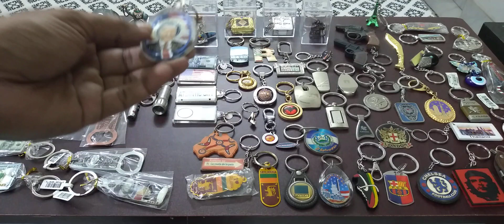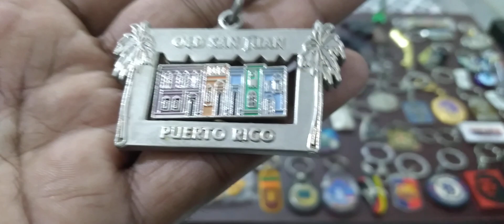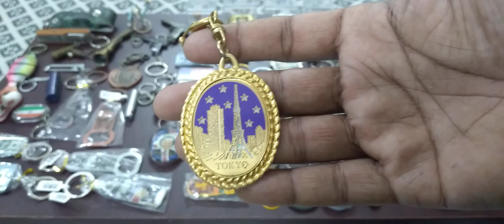KeyRings Collection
My 100 Exclusive Key Chain.

Love & Respect